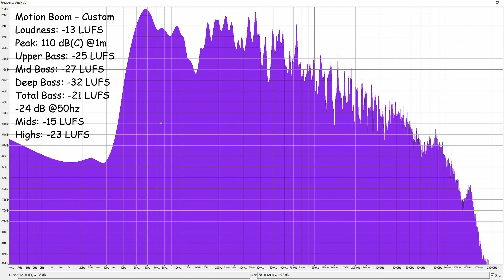HK Go+ Play or two Soundcore Motion Booms - heaven right here on earth 💕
Harman Kardon Go+ Play
Soundcore Motion Boom

The Go+ Play big bass speaker from Harman Kardon takes on the smaller and also much cheaper Anker Soundcore Motion Boom. Known for a big bass at a small price the Motion Boom is my current pound for pound world champion. How close do they sound and can the Go+ Play 2 mini justify it's higher price? As always full sweep of tests including best speaker for bass and best speaker for going really loud. Best value speaker in 2022?

Chapters
0:00 intro!
1:46 50% sound test
6:01 75% volume comparison
10:14 100% maximum volume test
11:45 100% frequency analysis
12:42 summary and conclusion

tracks:
Royals - Gone
Coopex & Benlon - In My Dreams
White Comic - This Nightmare

Track:   Coopex & Benlon - In My Dreams

Alan Ross Reviews Top Picks:
Pound for pound world champion:
Soundcore Motion Boom
Amazingly deep bass to 40hz for its size and price.
Still worth a look:
£50 champion:
Great bass for its size, Soundcore Boost
A little bigger but a decent listen for the price BOGASING M4
Bass Heavy Speakers:
Harman Kardon Go+ (mid and upper bass heavy but with decent balance): Play
Onyx Studio 6 (warmer than the 7, maybe too bass heavy in balance)
Hi End Picks
Great for portable low deep kick: Onyx Studio 6 (more bass than Onyx 7)
Monitor Like openess and neutrality but lacks deep bass Audio Pro C3
Best Micro Options:
Bose Soundlink Micro (warm)
Tribit Stormbox Micro (clinical)
Worth a Look:
W-King T9
The T9 is a reasonably loud and balanced party speaker with a big bright detailed sound.
Budget Loud Boombox: no clear winner but my pick for fun outside listen would be:
W-King X10 for form factor
W-King D9 for bass at louder volumes
Travel Speakers:
Marshall Stockwell 2
offers a decent immersive sound with full and tight bass. Beware though it does go very loud
JBL Charge 5
Only mono but has a very clear and dynamic sound at low volumes and can go reasonably loud but will become a little screechy over 80%.
Denon 250bt, no longer made but the standard for size/quality ratio for travel (battery drain issues)

Cheap bluetooth speakers tested!